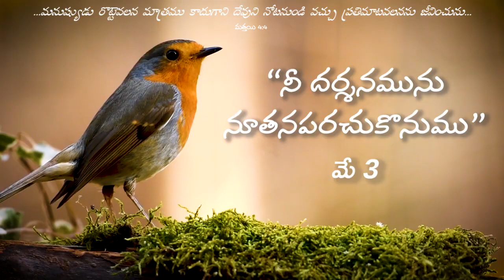వేకువ మన్నా || "నీ దర్శనమును నూతనపరచుకొనుము" ||మే 3